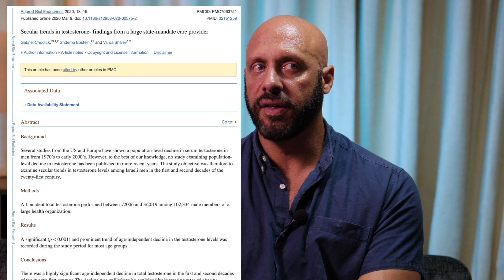How to Prevent Low Testosterone: Avoiding Exposures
In this video, we're going to discuss how to keep your testosterone levels optimal. We'll discuss ways to avoid exposures that can lead to decreased testosterone levels.

If you're concerned about your testosterone levels and want to make sure you're keeping your level as high as possible, then this video is for you! We'll discuss ways to avoid exposures that can lead to decreased testosterone levels, and how to keep your testosterone levels at their highest possible level. By the end of this video, you'll have everything you need to know to keep your testosterone levels optimal!

Testosterone Levels Are Collapsing In Men, Hormone Disrupters In Our Water Could Be The Cause